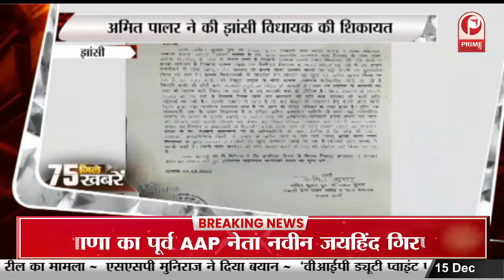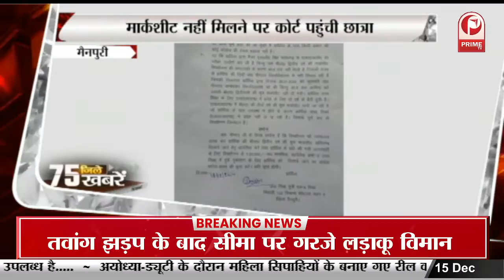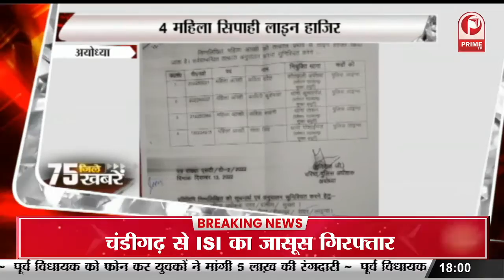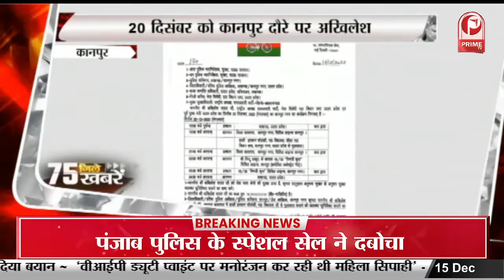Meerut में Governer के पहुंचने से पहले काले झंडे दिखाकर किया हंगामा || Prime Tv